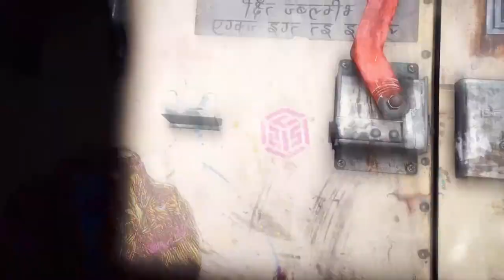Zagrajmy w Far Cry 4 odc.1 Początek nowej serii i kolejnej części gry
Witajcie w kolejnym materiale z kolejnej serii na moim kanale i będzie to tym razem rozpoczęcie kolejnej części Far Cry 4.W tym materiale zapoznamy się z głównym bohaterem oraz poznamy Pagana.